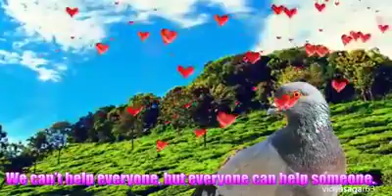Patti barigarh(2)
Razz